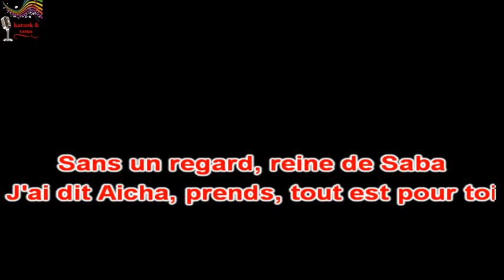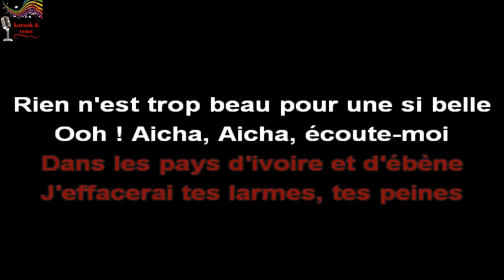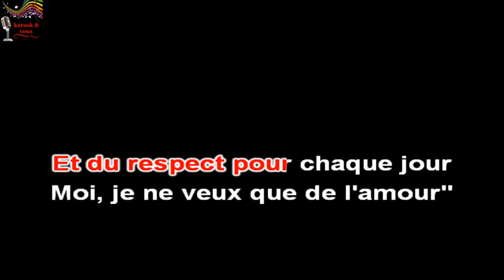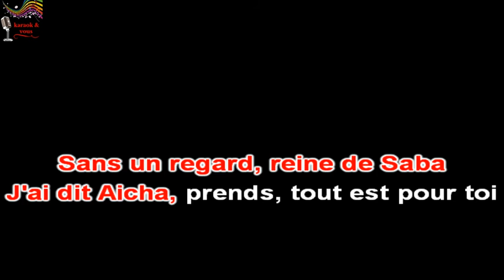Karaoké Khaled - Aicha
Karaok&vous

Titre : Aicha
Artiste : Khaled